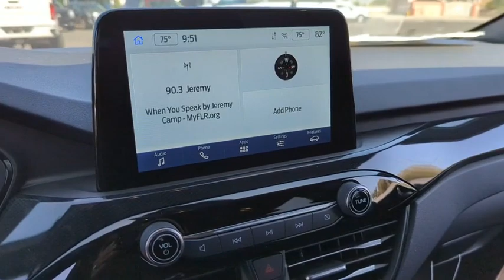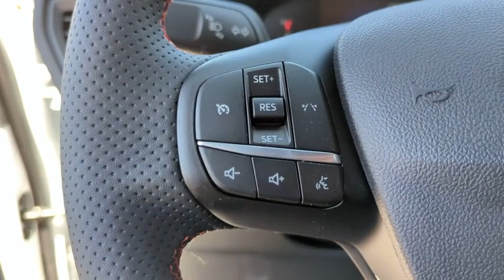2023 Ford Escape Peoria AZ PUA07606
Oxford White New 2023 Ford Escape ST-Line available in Peoria, Arizona at Peoria Ford Fleet.

9130 W. Bell Rd